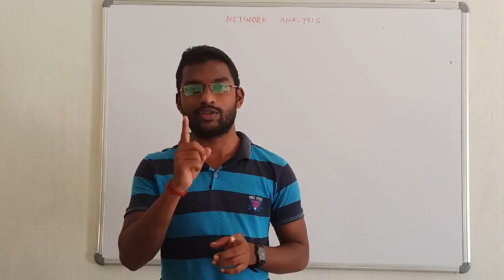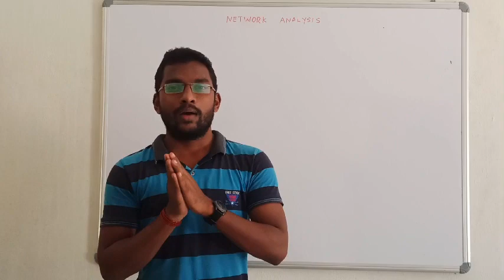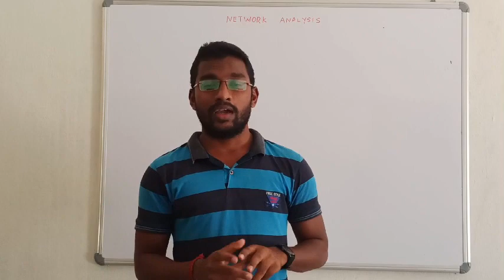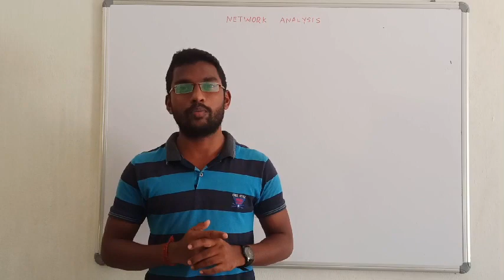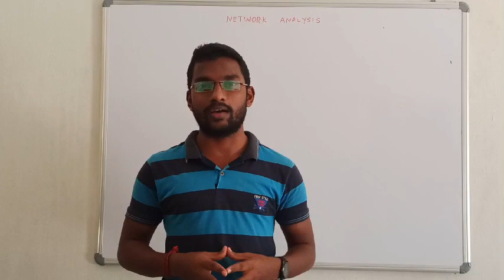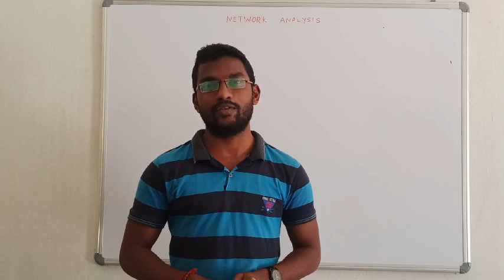1. INTRODUCTION I EE I CIRCUIT THEORY IN TAMIL